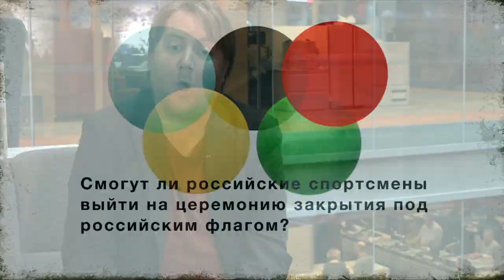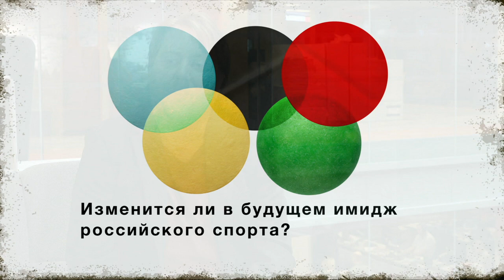ТВ-новости: у керлингиста из России нашли допинг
В пробе российского керлингиста Алексея Крушельницкого, бронзового призера Олимпиады, нашли мельдоний. Зачем кёрлингисту допинг и что будет с имиджем России – спортивный обозреватель Би-би-си Бен Сазерленд.